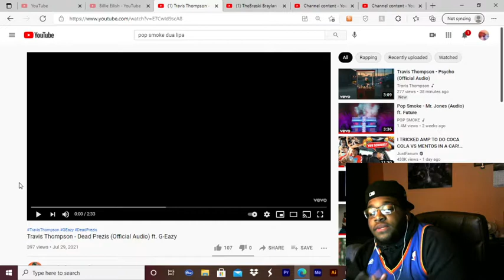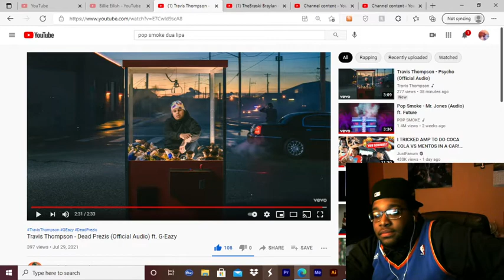Reaction to Travis Thompson - Dead Prezis (Official Audio) ft. G-Eazy